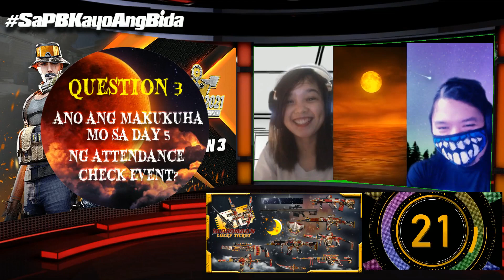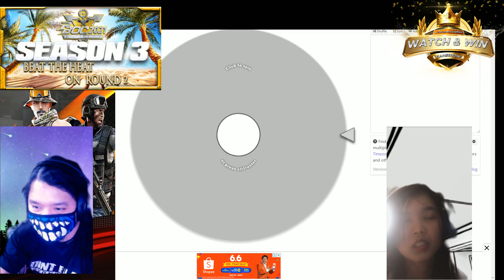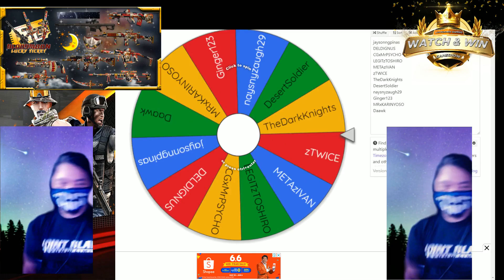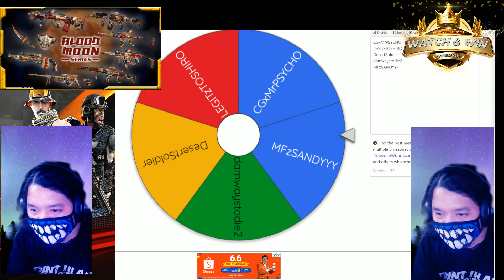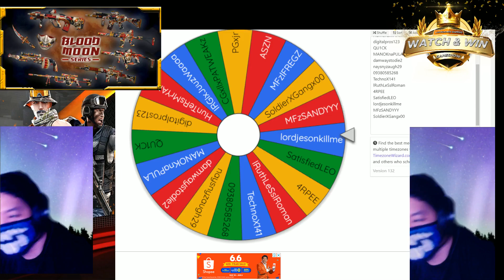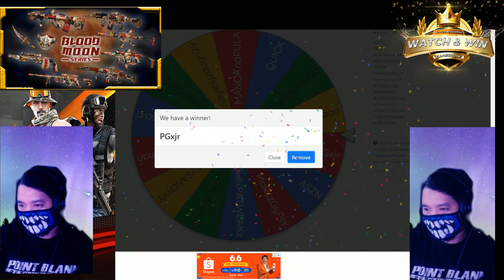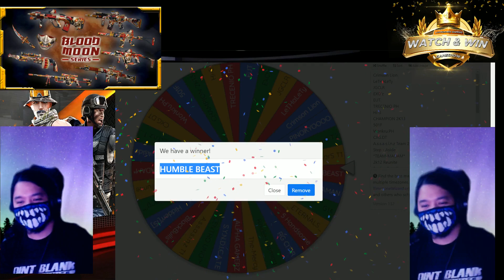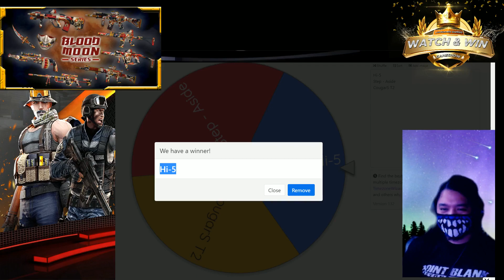Point Blank PH- Watch & Win (55) PLUS PBOC S3 Round 2 Bracketing